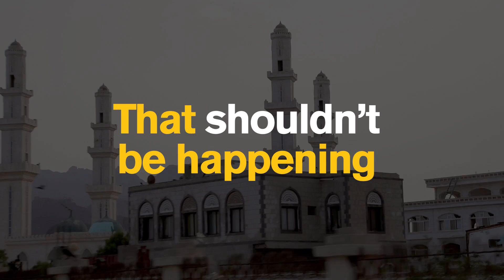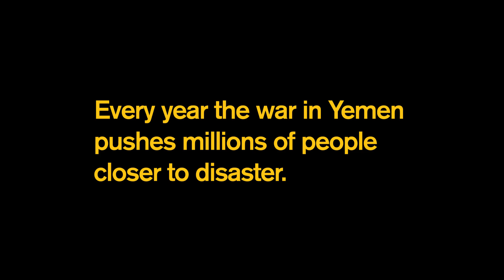Man on the Street: Crisis in Yemen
There’s a tragedy right now that shouldn’t be happening.  The number of cholera cases in Yemen has hit one million, escalating the suffering of a country caught up in a horrific war for nearly three years.

How much do people know about the crisis? We took to the streets of New York and Washington DC to find out.